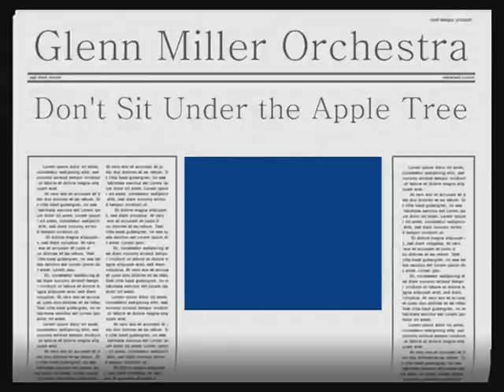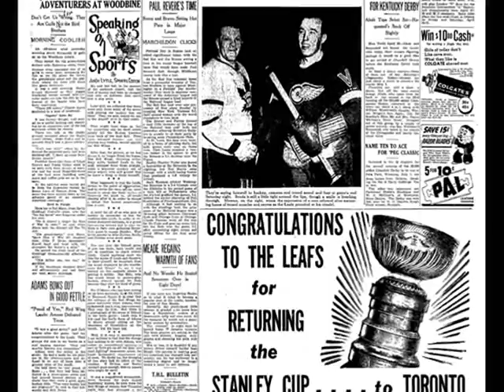Glenn Miller Orchestra - Don't Sit Under The Apple Tree 1942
Color photo of this video is American war industry connection picture of 1940 ~ 1943.
They are workers, technicians, and the U.S. Army.

Artist - Glenn Miller Orchestra, Ray Eberle (vocal), Marion Hutton (vocal), Tex Beneke & The Modernaires (vocal)
Album - Don't Sit Under the Apple Tree (With Anyone Else but Me) RCA Victor single version

Making - mars1936
Edit - mars1936